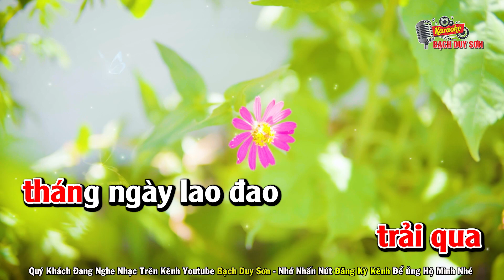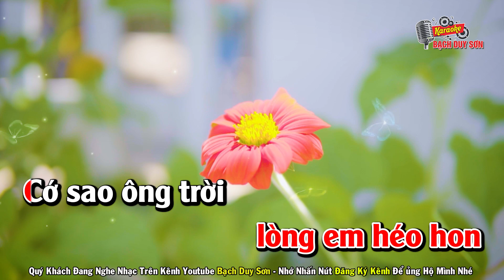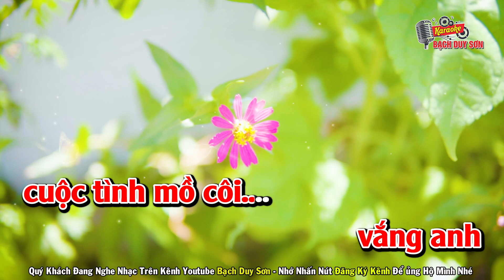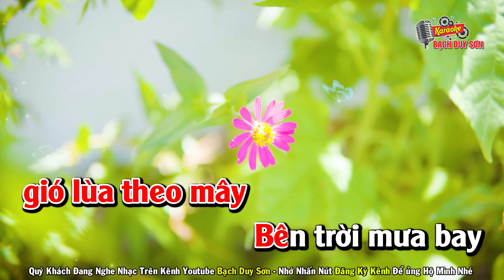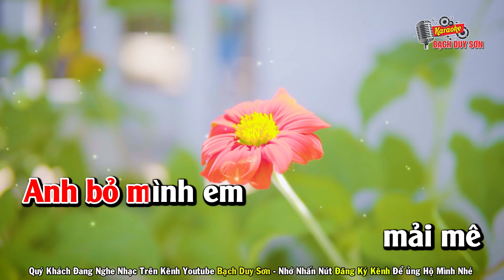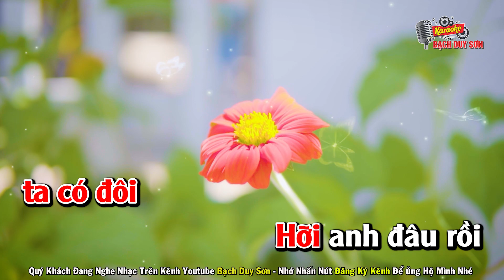Karaoke Tìm Chồng Tone Nữ Beat Chuẩn | Bạch Duy Sơn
Quý Khách Đang Nghe Ca Khúc ÉO LE CUỘC TÌNH
ST : Thái Khang - Beat Bạch Duy Sơn